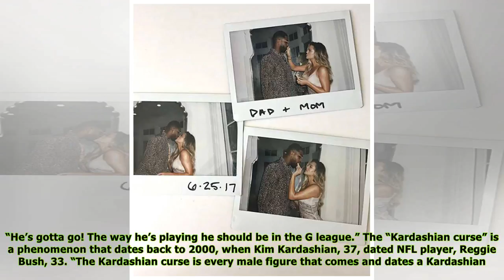Tristan Thompson Fans Slam Pregnant Khloe Kardashian & Blame Her For His Bad Game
Khloe Kardashian, 33, was the target of mean tweets after Tristan Thompson‘s underwhelming performance during the Cleveland Cavaliers game against the Washington Wizards on April 5. Although the Cavs got the win, in what was a nail biter of a fourth quarter, Thompson’s lack of box score stats had fans disappointed. In 10 minutes of play,